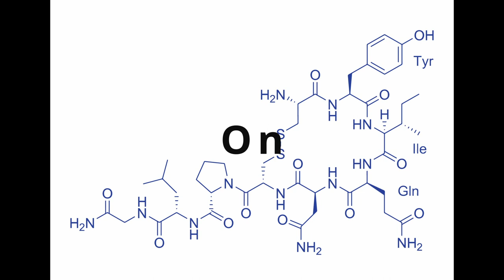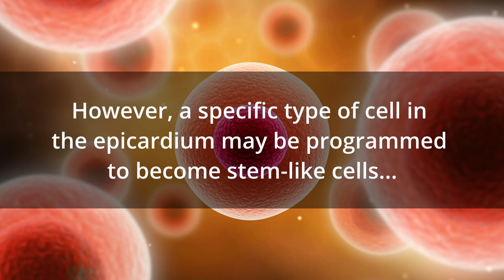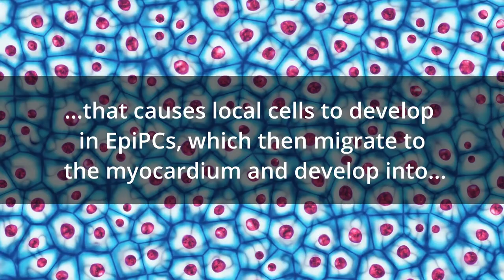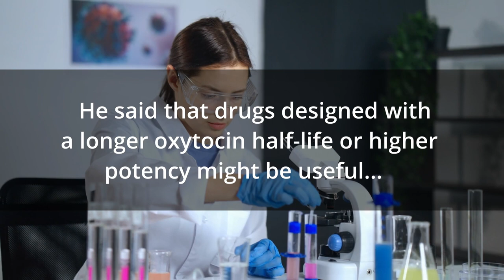Repairing damaged heart cells with the power of oxytocin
A study of zebrafish showed Oxytocin, the love hormone, stimulates stem cells from the heart’s epicardium to help regenerate specific heart cells. Researchers believe this could help with the regeneration of the human heart after a heart attack.

Check out the new Omega-3 & Vitamin D Test Kit from DoNotAge

To get access to the EARLY BIRD BLACK FRIDAY SALE with discounts of up to 40%

Participation in any contest on this channel is free and requires only a comment in the comment section below the video in order for this channel to select a winner at random. No personal data will be collected when conducting a contest or when awarding a prize.